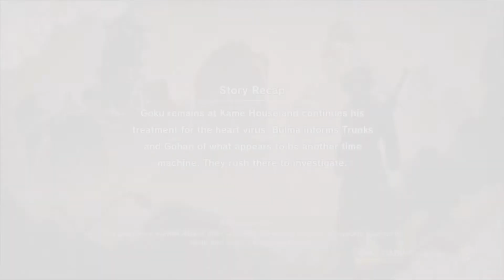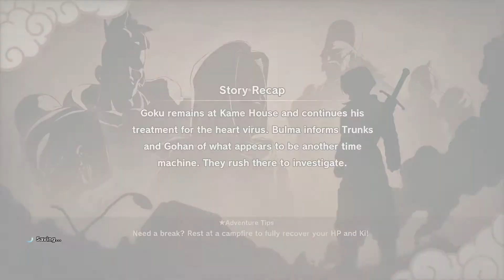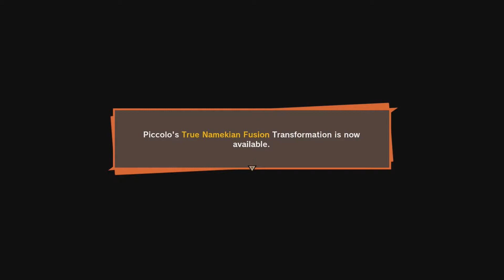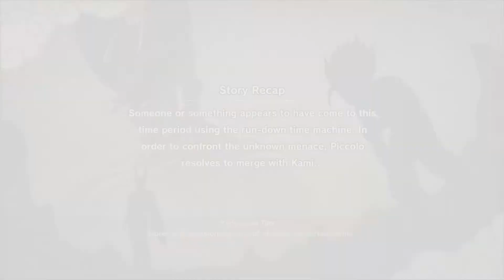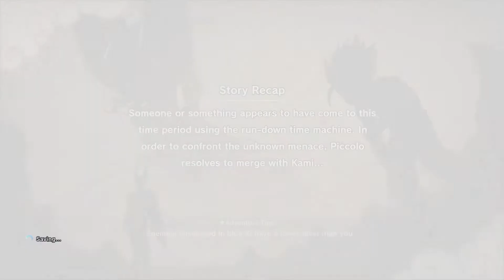DRAGON BALL Z: KAKAROT EP10 (PS4pro)